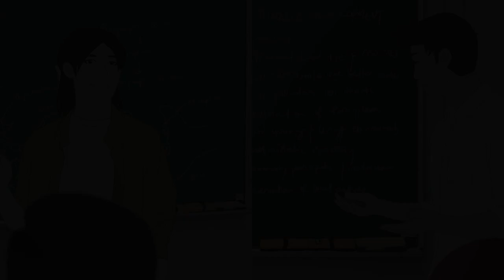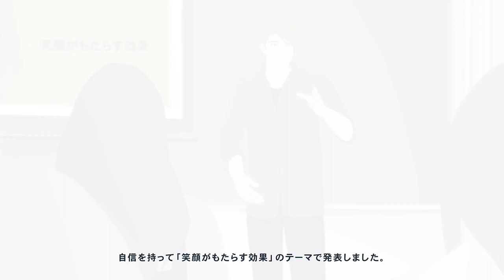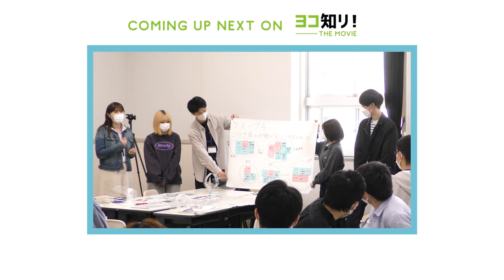ヨコ知リ! THE MOVIE | EPISODE 2 | 教養ゼミの概要 ～アニメーションで紹介します～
YCUの魅力を動画でお伝えするために誕生した「ヨコ知リ! THE MOVIE」。
充実したキャンパスライフを送るYCU生、多方面で活躍する卒業生、
YCUの教育や研究、グローバルな取り組み等、YCUのリアルをお届けしていきます！

「教養ゼミ」シリーズの第2弾は、「教養ゼミの概要」をアニメーションで紹介します！
入学してから教養ゼミの全授業が終わるまで、YCU生はどのように学び、成長するのでしょうか。

受験生のためのWEBマガジン「ヨコ知リ！